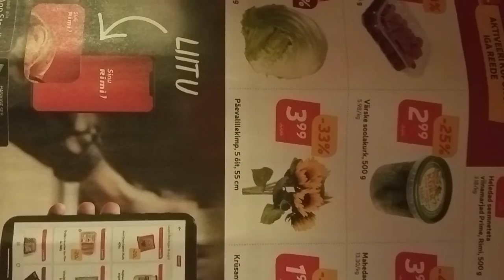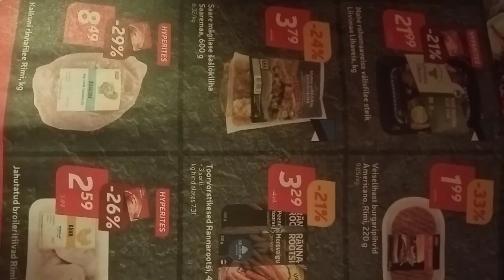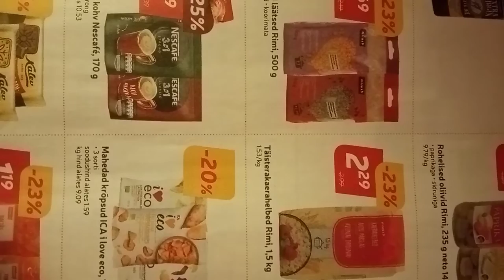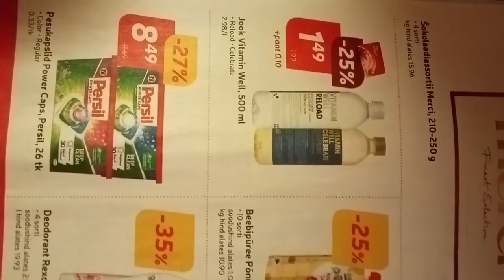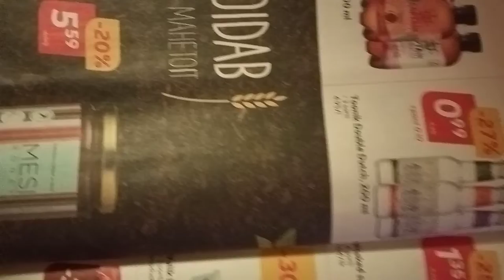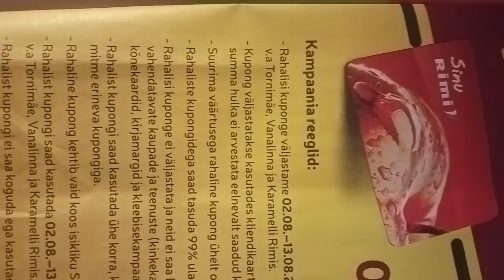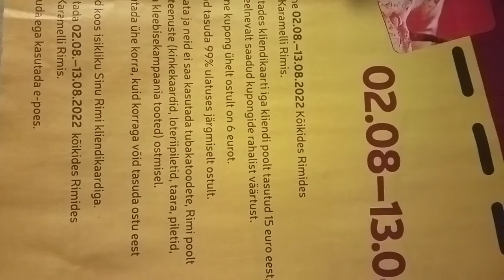RIMI 🍓15€=15€+1€kupong 👍Акційні ціни🎉 02.08-08.08.22🍉Tallin🥑 sinurimi Nadala top5